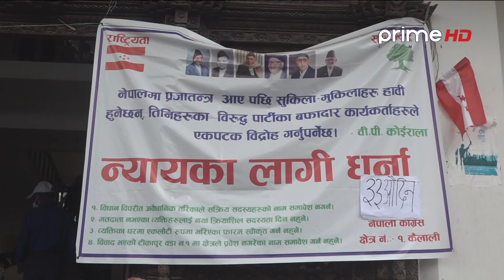कांग्रेसको क्रियाशिल सदस्यता विवाद फेरी बल्झियो, पौडेल पक्षको धर्ना केका लागि ?